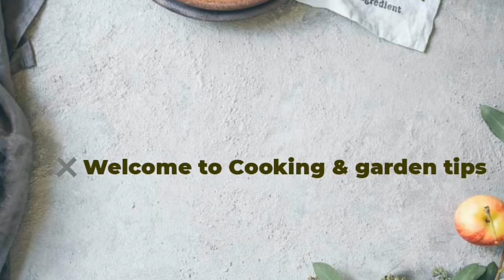Pesticide for plants part - 2